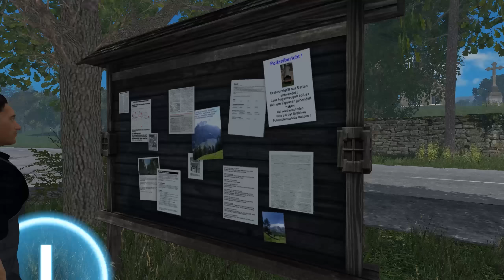HOF BERGMANN #020 - Der Bürgermeister | Landwirtschafts Simulator 15 Let's Play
Hof Bergmann LS15 Let's Play Together Projekt Story Telling
Zum Bürgermeister Wolfinger:

    ► Sehr günstig & max 5 Minuten Lieferzeit!
    ► Kaufe selber seit 6 Jahren bei MMOGA!
    ► Extrem guter Service!

► Weitere Möglichkeiten mich zu unterstützen:
    ► Videos komplett schauen: So bewirkt ihr, dass meine
        Videos höher gerankt werde in der Suche.
        Aktuell der wichtigste Wert auf YOUTUBE!
    ► Like - Jedes Like zählt!
    ► Views - Je länger ihr schaut, desto besser!
    ► Kommentare - Ein schön geschriebener Kommentar!
    ► Teilen & Empfehlen - Sagt es euren Freunden!
    ► Vielen Dank!

Wichtig zur Videobeschreibung

Hallo Freunde!

Ich nutze meine Videobeschreibung nur für die wichtigsten Infos und daher ist sie sehr neutral gehalten und standartisiert. Bitte seht mir das nach und wenn euch etwas wichtiges fehlen sollte, dann schreibt es mir unverzüglich.

Mein PC:
► Sennheiser PC 360 Game Headset + AntLion MocMic 4.0
► SC 450 USB
Aufnahme Software;

► MSI Afterburner

Software für Bearbeitung:

► Audacity
► MeGUI
► Photoshop